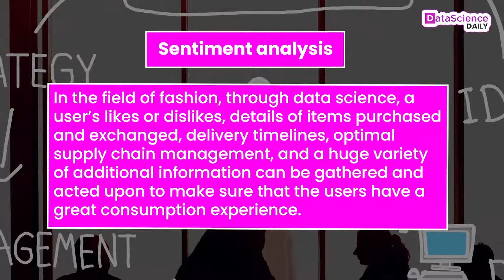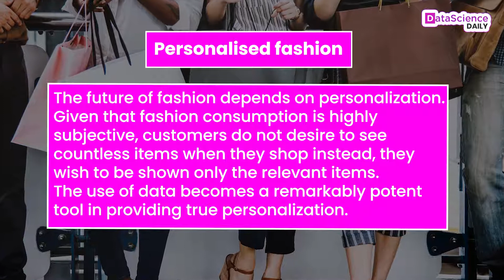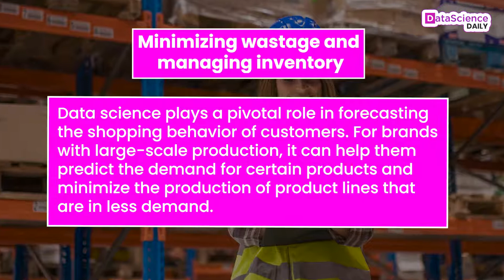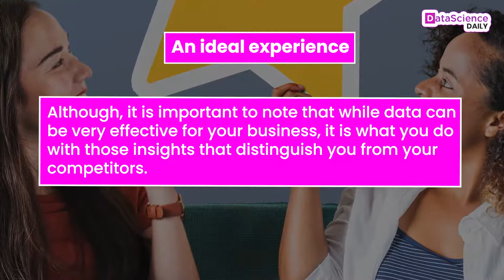How Data Science Is Changing The Fashion industry | Data Science Daily | Episode 21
Over the last decade, technology has transformed the way businesses operate and customers purchase. The field of fashion has been plugged into this changing scenario from the very start. Actual physical retail stores are being replaced by e-commerce sites. Online and offline retailers nowadays are utilizing artificial intelligence (AI) to understand their customer's preferences better.

Data science can play a vital role in predicting the shopping behavior of customers. For brands that create on a big scale, it can help them predict the demand for certain products and minimize the production of product lines that are not in demand.

Here’s How Data Science Is Changing The Fashion Industry:-
1.The advent of online shopping:
2.Sentiment analysis:
3.Personalised fashion
4.Predicting trends
5.Fewer returns
6.An ideal experience
7.Minimizing wastage and managing inventory

Stay Informed and Watch the Latest Episode of Data Science Daily.